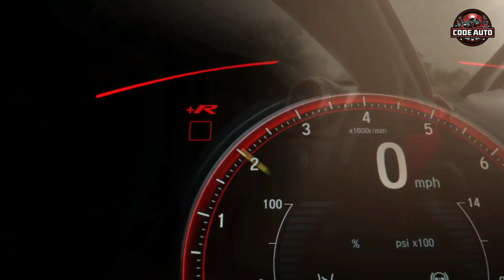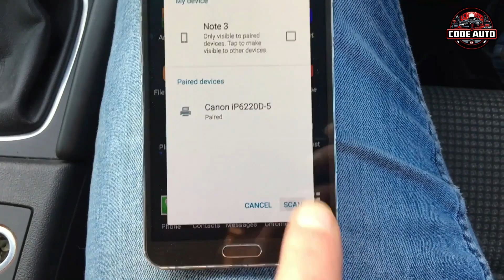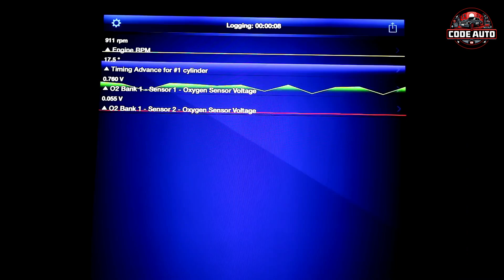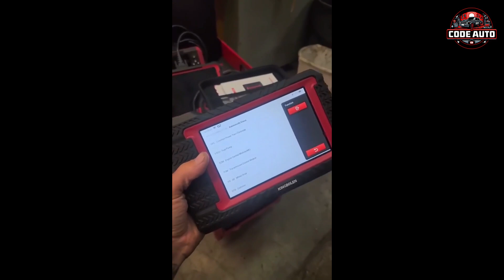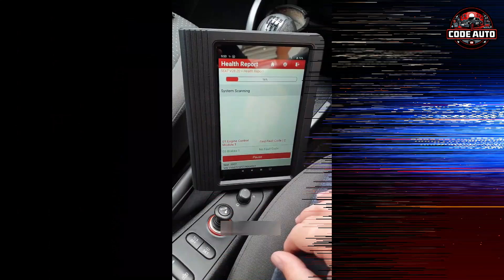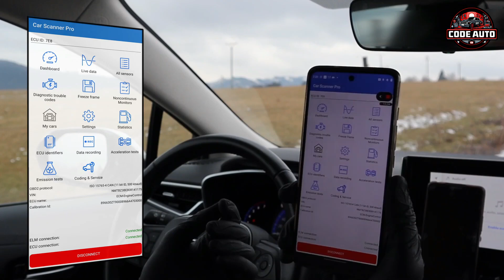فحص كمبيوتر السيارة عن طريق الموبايل "OBD2 Scanner Bluetooth"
🔴ساعدت التقنيات الحديثة أصحاب السيارات فى فحص كمبيوتر السيارة واكتشاف الأعطال عن طريق الموبايل بكل يسر وسهولة عبر قارئ OBD مصغر ، إلى جانب ذلك يساعد الجهاز على تحديد المشكلة بسرعة واتخاذ خطوات علاجية دون الحاجة إلى البحث عنها في كل ركن من أركان السيارة ، وغالباً ما تكون أنظمة OBD اليوم موحدة بشكل عام لتكون متوافقة مع كل مصانع السيارات مما سهل الكثير من الأمور على مالكي السيارات ومراكز الفحص ، وعموماً منذ عام 1996 والسيارات أصبحت تحتوي على أجهزة كمبيوتر صغيرة موجودة بداخلها لتشخيص مشاكل السيارة وأعطالها  ، وفي النهاية ومن خلال التطور المستمر أصبح للسيارة عقل مدبر يدير هذه الأجهزة وهو وحدة التحكم الالكترونية PCM ، علاوة على ذلك أصبح بالإمكان تحليل وتحديد المشاكل واكتشاف الأعطال المختلفة في غضون ثوانٍ قليلة فى محرك وجير السيارة والمكونات الأخرى مثل نظام التوجيه والتكييف والفرامل والاشعال وغيرها.
00:00 فحص كمبيوتر السيارة عن طريق الموبايل "OBD2 Scanner Bluetooth"
02:02 فوائد فحص كمبيوتر السيارة
04:10 سعر جهاز فحص كمبيوتر السيارة
05:46 هل فحص كمبيوتر السيارة يظهر العيوب؟
06:22 كم يستغرق فحص كمبيوتر السيارة؟
07:16 سعر فحص كمبيوتر السيارة
08:17 كلمة أخيرة حول فحص كمبيوتر السيارة
Infocar - OBD2 ELM Diagnostic
تطبيق فحص كمبيوتر السيارة على جوجل بلاى :